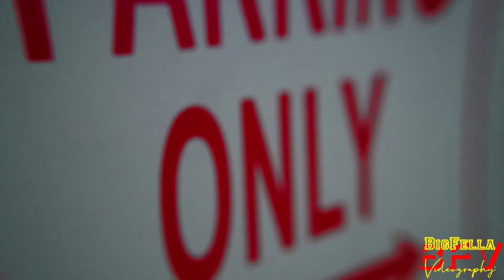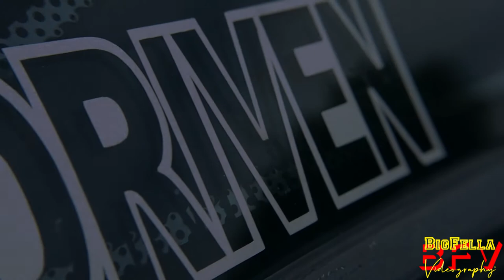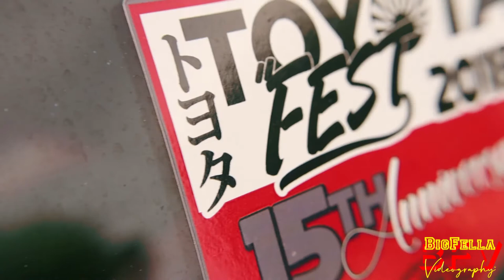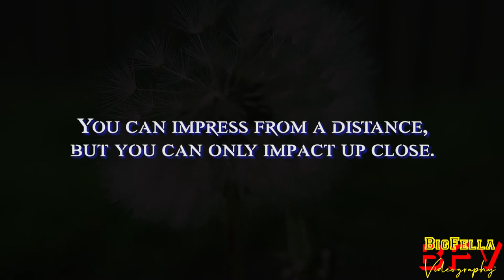Through The Macro Lens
As I come to understand more about photography and videography, I find more to learn through discovery. Such is the case with the macro lens.
I didn't have to go anywhere special for this, not that the lockdown laws would allow me to anyway, so I just shot around the area and put it into a compilation.
This is my first attempt with this type of video compilation, so don't judge too harshly as I'm only working within the confines of my environment.
As I found out, there beauty disguised within all elements of life, and not just up close. Even the out-of-focus shots give definition.
vivitar macro lens
macro videoography
canon m50